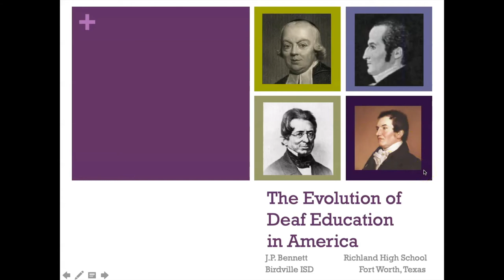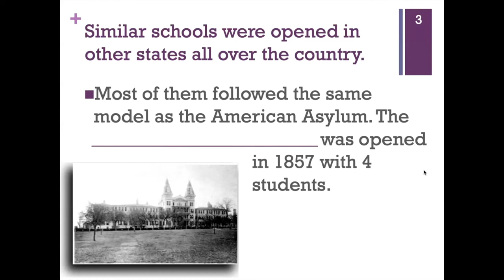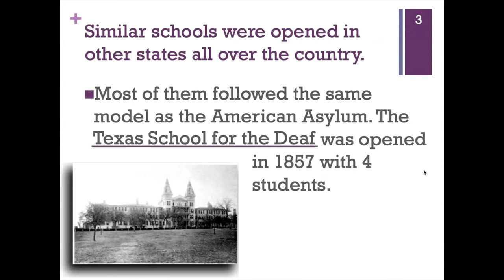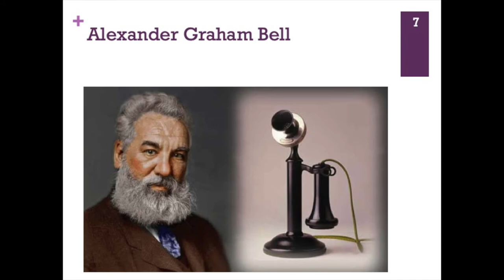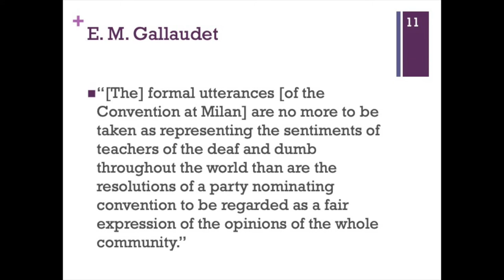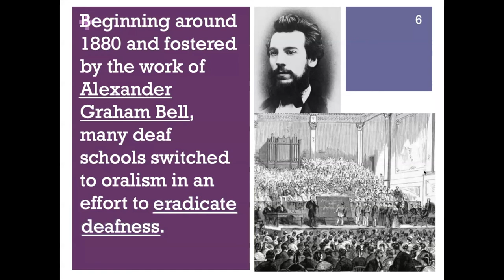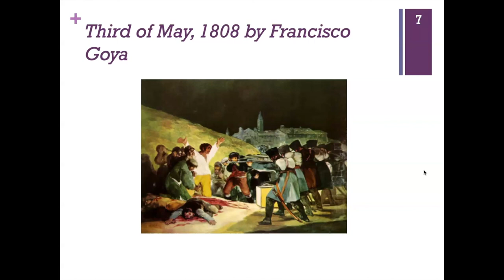The Evolution of Deaf Education, Part 1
Gallaudet and Clerc's founding of the American School for the Deaf was just the beginning - find out where the story goes from there. (Part 1 of 2)